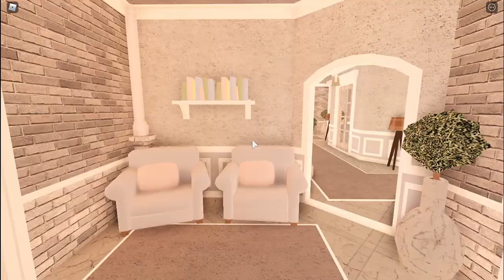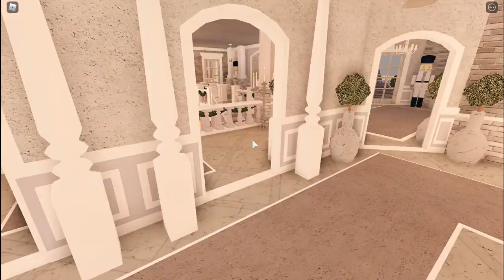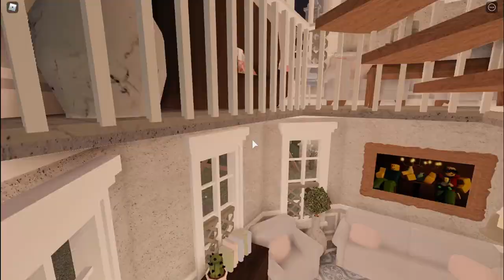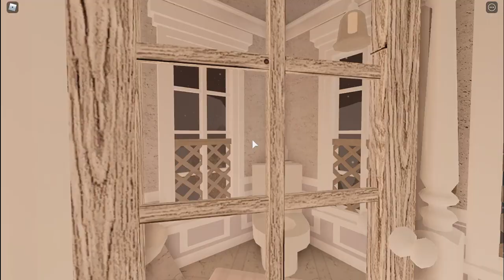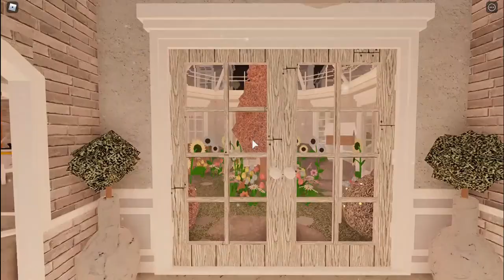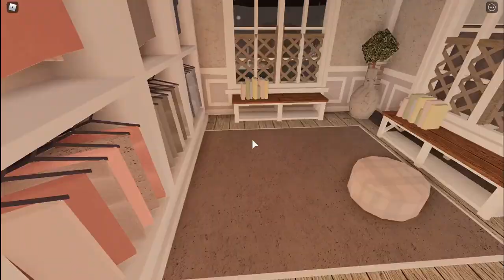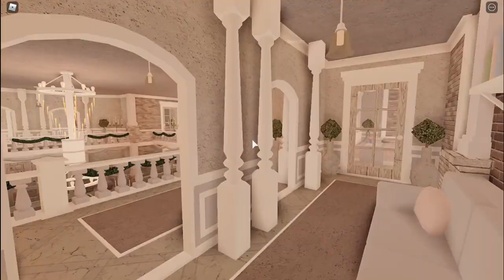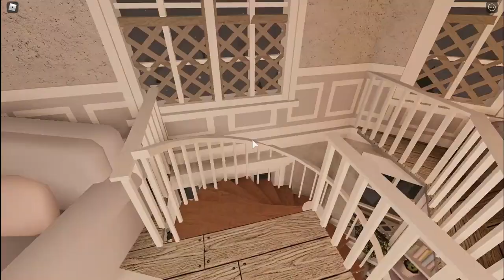Bloxburg Build || Winter Palace [tour] 1,4M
If u want to copy the house slow the video to 0.25 ❤️

🍓Timestamps:
Intro: 00:00
House tour: 00:06
Tour - 1st floor: 04:00
Tour - 2nd floor: 08:45
Tour - 3rd floor: 12:30
Tour - roof: 17:08
Outro: 20:18
End of the video: 20:44

About the house:
🍓 Value: 1425000 (price may be different if you delete/clone/color items)
🍓 14 Bedrooms
🍓 13 Bathrooms (3 Toilets)
🍓 Ballroom
🍓 Kitchen
🍓 Dining room
🍓 Living room
🍓 Small living rooms // Sitting areas
🍓 Backyard and Frontyard
🍓 Dungeon
🍓 Tiny covered garden
🍓 Small gym
🍓 Small library // Art room
🍓 Used gamepasses: Multiple Floors, Advanced Placing, Large Plot, Basements

🍓 Decals ID
Paintings (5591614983, 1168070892, 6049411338, 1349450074, 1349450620, 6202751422, 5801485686, 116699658, 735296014, 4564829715, 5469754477, 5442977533, 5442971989, 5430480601, 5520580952)
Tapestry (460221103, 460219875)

Programs:
🍓 Windows Screen Recorder (for recording)
🍓 OpenShot (for editing)
🍓 Photopea (for thumbnail)

~ Q&A ~
- I don't do that anymore because of my full schedule =w=
- Sorry but i need money to build (however i'll try making giveaways from time to time!) ^-^